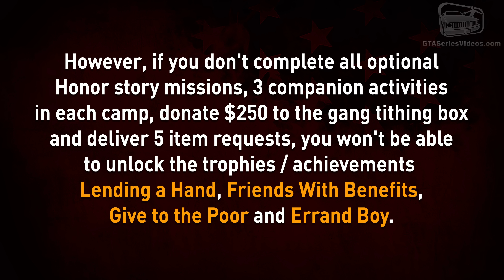Red Dead Redemption 2 - All Missable Missions, Weapons, Animals & More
Red Dead Redemption 2 Missable Guide - This video shows all story missions, item requests, companion activities, Stranger missions, animals and weapons that can be missed if you don't complete them before the Epilogue in Red Dead Redemption 2

RED DEAD REDEMPTION 2 MISSABLE GUIDE
0:00 - Intro

CHAPTER 2:
0:40 - Money Lending and Other Sins (I, II, III)
1:19 - Good, Honest, Snake Oil
1:49 - We Loved Once and True (I, II, III)
2:19 - Pouring Forth Oil (II)
2:49 - Rescue Bill Williamson - Random Event (FULL VIDEO
3:13 - Camp Tithing Box Donation
4:13 - Companion Activities (FULL VIDEO
4:43 - Item Requests (FULL VIDEO
5:13 - Event Areas (FULL VIDEO
5:43 - Quincy Harris Memorial Hall Donation

CHAPTER 3:
6:48 - Money Lending and Other Sins (IV)
7:08 - The Course of True Love (I, II, III)
7:38 - Rare Rolling Block Rifle
8:08 - Gold Shield (Unique Item)

CHAPTER 4:
8:38 - Money Lending and Other Sins (V)
9:02 - Help a Brother Out
9:29 - Brothers and Sisters, One and All
9:53 - Fatherhood and Other Dreams (I, II)

CHAPTER 5:
10:23 - Scarlet Macaw (Guarma Animal)
10:43 - Blue and Yellow Macaw (Guarma Animal)
10:53 - Great Green Macaw (Guarma Animal)
11:03 - Red-Footed Booby (Guarma Animal)
12:03 - Fer-de-Lance Snake (Guarma Animal)
12:23 - Red-Tailed Boa Snake (Guarma Animal)
12:33 - Rainbow Boa Snake (Guarma Animal)
12:43 - Sunglow Boa Snake (Guarma Animal)

CHAPTER 6:
12:53 - Of Men and Angels (I, II)
13:23 - Money Lending and Other Sins (VI)
13:52 - Do Not Seek Absolution (I, II)
14:20 - The Course of True Love (IV, V)
14:54 - Archeology for Beginners
15:26 - Honor, Amongst Thieves
15:52 - Mrs. Sadie Adler, Widow (I, II)

Related Achievements \ Trophies:
● Give to the Poor - Donate $250 to the gang tithing box.
● Errand Boy - Deliver 5 camp companion item requests.
● Friends With Benefits - Complete a Companion Activity in each camp.
● Lending a Hand - Complete all optional Honor story missions.